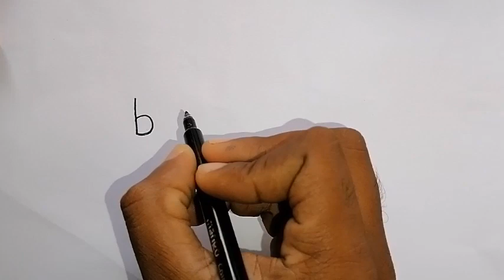How to Draw a Boy 👦